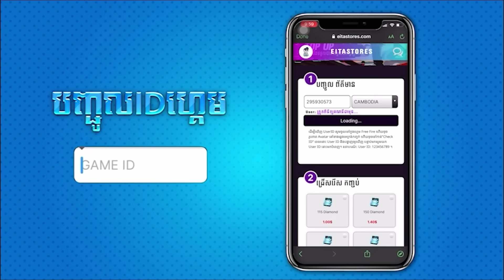FREE FIRE ឈុតចេញថ្មី បាញ់ AC80 ឡូយមែន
TOP UP ពេជ្រក្នុងហ្គេម FREE FIRE និង MOBILE LEGENDS តាមរយៈ